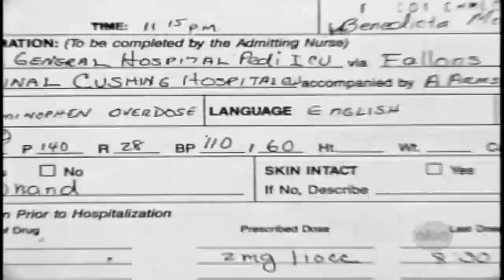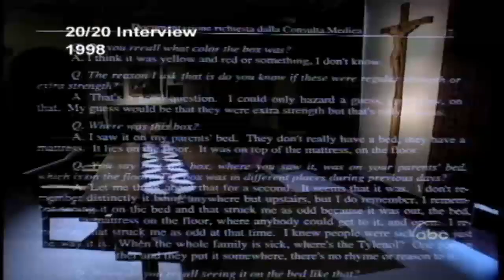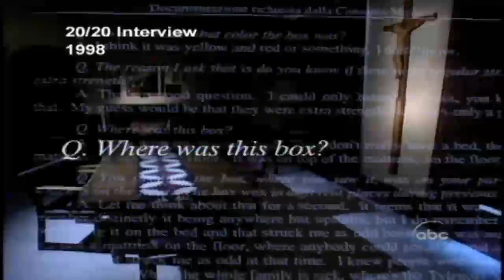'Miracle' Girl Survives Tylenol Overdose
Family starts prayer chain to Saint Benedicta to nurse toddler back to health.